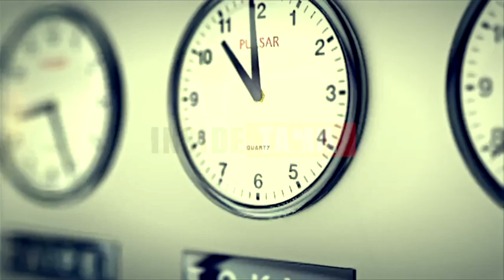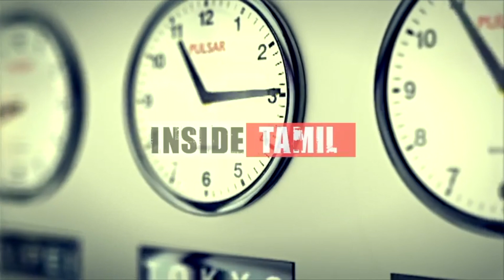கலைநுட்பங்களுக்கு பெயர் பெற்ற அரிய வராகி அம்மன் கோவில் | Varahi Amman Temple